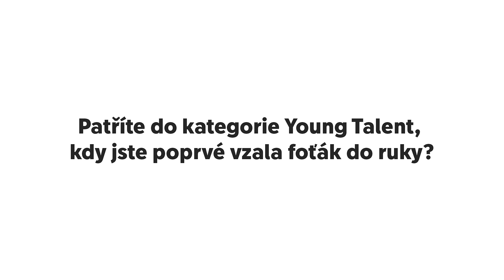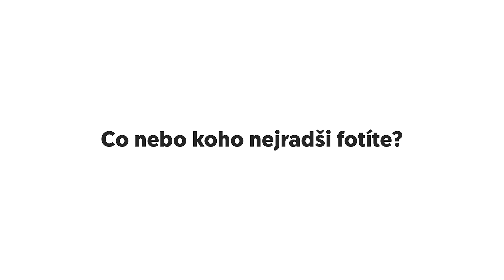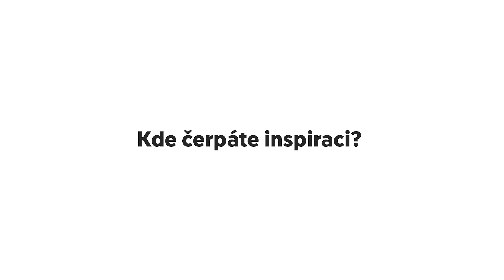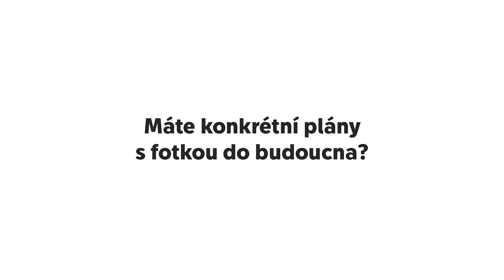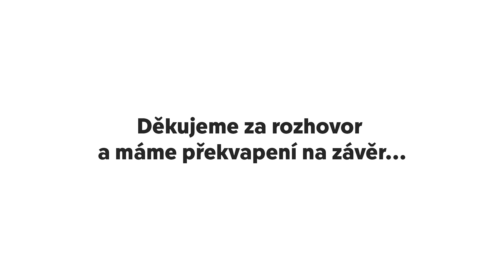CEWE Photo Award 2025 | výherkyně za měsíc červenec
Rozhovor s Markétou Mastešovou, která ovládla kategorii Young Talent Award, přiblíží motivaci a oblíbená témata focení mladé studentky lesnictví.

Nahrajte zdarma svůj oblíbený moment a zajistěte si možnost vyhrát jednu z více než 1 000 fantastických cen - a s trochou štěstí i prestižní cenu CEWE Photo Award.

Až 100 fotografií (doporučujeme každý měsíc několik, ne všechny najednou) můžete registrovat do 10 různých kategorií.

Nově máme zvláštní cenu Young Talent Award pro mladé fotografy ve věku 16 - 25 let. 👍

A za každou zaslanou fotografii věnuje cewe 10 centů organizaci SOS dětské vesničky.

✔️ Přihlásit se můžete až do 31. května 2025 a stát se jedním z našich výherců.

Přeme hodně štěstí a už nyní se těšíme na všechny zaslané snímky. 😉